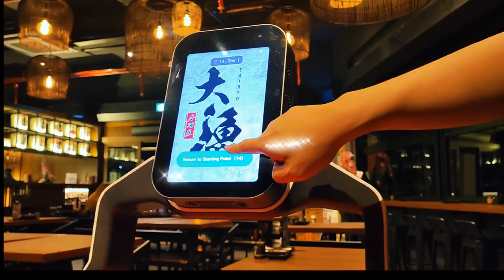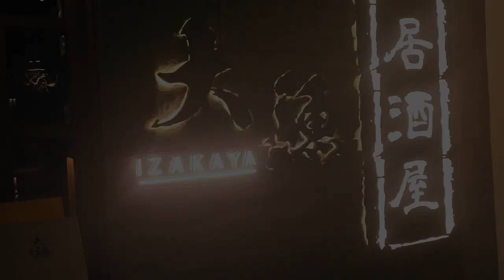E-Gate Penang Discovered newly opened Japanese restaurant | Tairyo Izakaya | Authentic Japanese Food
Discovered a newly opened Japanese restaurant in E-Gate Penang - Tairyo Izakaya (大漁日本居酒屋). The restaurant provides Authentic Japanese Food, and the staffs there are amicable.  A great place to chill out with friends and family.

Location: E-gate, 1, Lebuh Tunku Kudin 2, 11700 Gelugor, Pulau Pinang

00:00 Introduction
00:11 beautiful decoration in restaurant
00:24 Aromatic garlic fried rice
00:40 Yasai Kami Nabe
00:50 Charming Intelligent Robot
01:14 Yasai Tempura
01:30 Pumpkin Korokke
01:41 Elegant Private VIP Room
02:03 Tairyo Izakaya